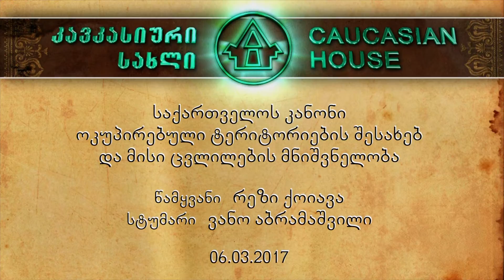საქართველოს კანონი ოკუპირებული ტერიტორიების შესახებ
კავკასიური სახლის ახალგაზრდა ანალიტიკოსები საუბრობენ საქართველოს კანონზე ოკუპირებული ტერიტორიების შესახებ და მისი ცვლილების მნიშვნელობაზე
წამყვანი   რეზი ქოიავა
სტუმარი   ვანო აბრამაშვილი

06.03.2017